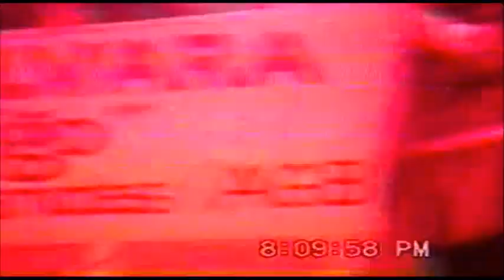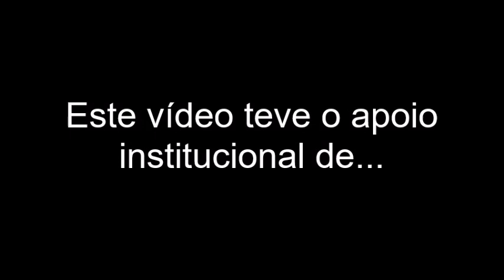Bandas, Histórias e Músicas – Banda da AGB – Amigos do Colvara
Gravações originalmente pertencentes ao arquivo pessoal de Gilberto Bitelo Sousa, colaborador e incentivador das Bandas no Rio Grande do Sul, gentilmente cedidos, digitalizadas pelo Professor de Música Marcos Peal que, por muitos anos integraram Bandas no RS.
Nosso agradecimento a estes abnegados artistas.
Banda da AGB – Amigos do Colvara
Por iniciativa e dedicação de Luiz Carlos dos Santos Colvara o Festival de Bandas anualmente realizado na cidade de São Lourenço do Sul – RS é sem dúvida um dos eventos mais tradicionais do segmento no Estado e porque não dizer do Brasil. Durante muito tempo onde estes referidos eventos estiveram à beira da total extinção o Festival de São Lourenço, como é mais conhecido no meio, foi um dos poucos a manter sua ininterrupta prática. Hoje a Banda Municipal de São Lourenço do Sul carrega seu nome em homenagem a este que foi um abnegado e dedicado incentivador das Bandas e Fanfarras no Estado Gaúcho. Banda Musical Municipal Luiz Carlos Colvara.
Nos anos de 1999 e 2000 a AGB – Associação Gaúcha de Bandas prestou sua homenagem a esta figura ímpar - Luiz Carlos Colvara formando uma Banda, durante os Festivais daqueles anos com integrantes de várias corporações que lá estiveram.
Este vídeo conteve o apoio institucional de:
IGAP – Instituto Gaúcho de Áudio Profissional